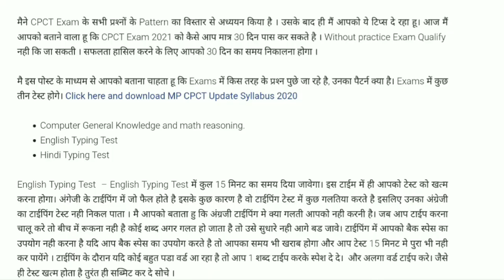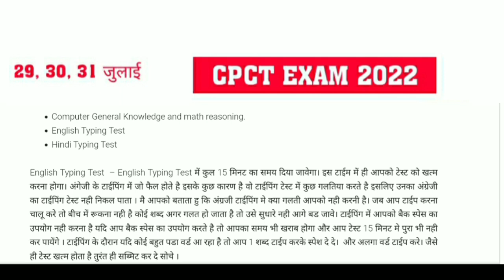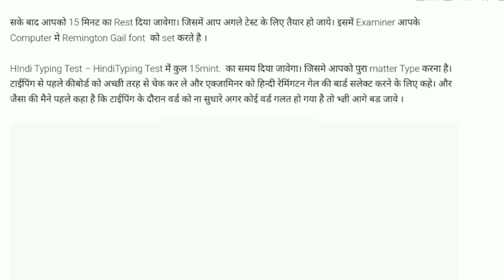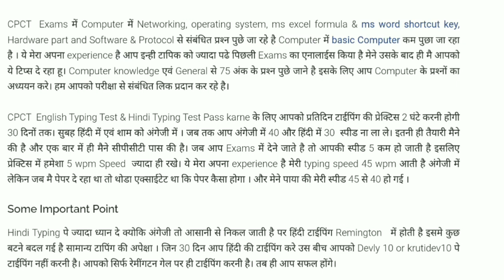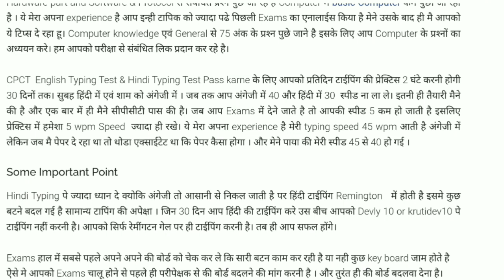Best Plan For 17, 18 September | CPCT September 2022 Exam | cpct exam एक बार में पास करने का तरीका